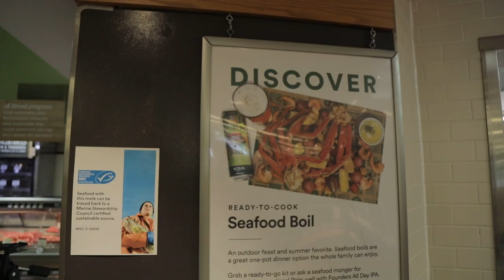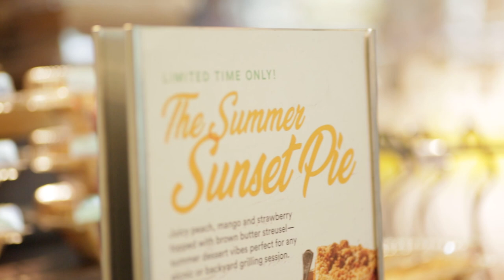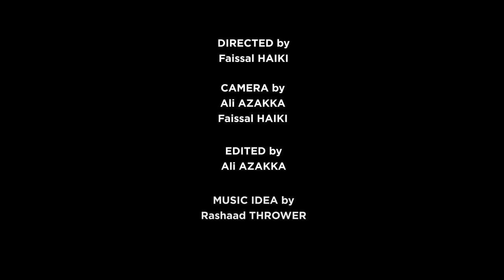Wholefoods Arlington Walk Show Film